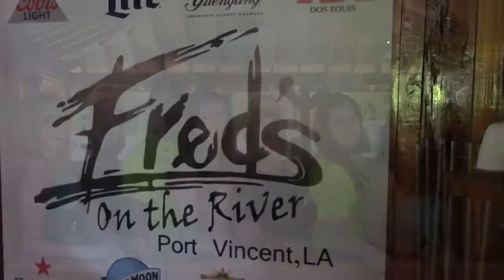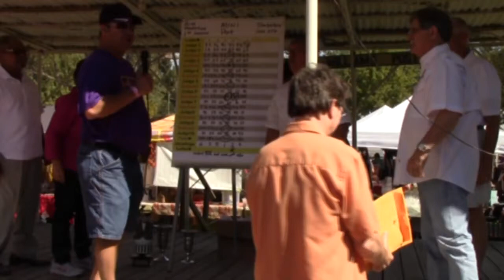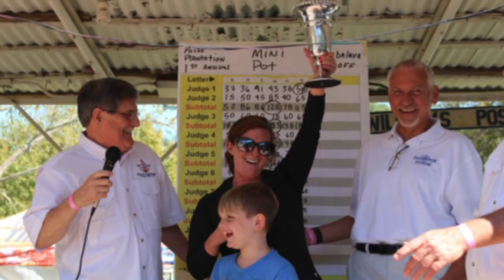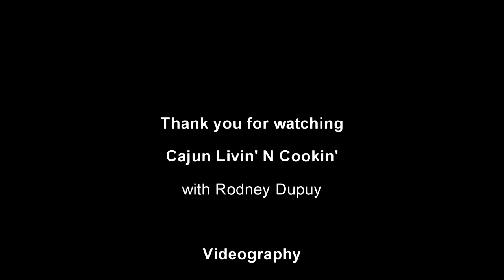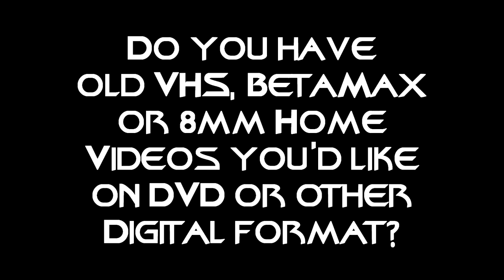Poche (2 of 2)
Poche (2 of 2) - REBOOT